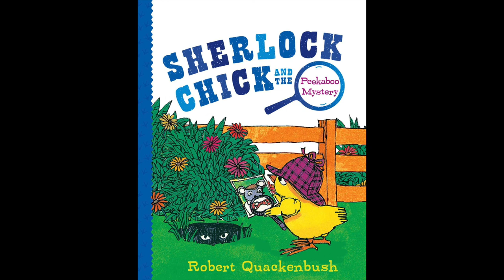Sherlock Chick And The Peekaboo Mystery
Look out Sherlock Holmes, Sherlock Chick hatched from his egg with a detective’s hat and magnifying glass, and he’s looking to track down a missing mouse in this adorable, easy-to-follow mystery from Robert Quackenbush.